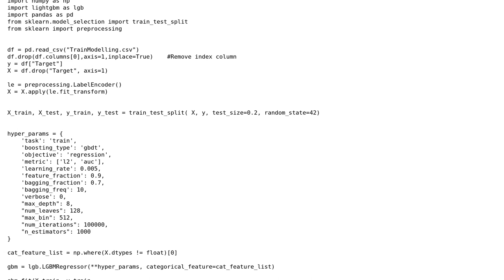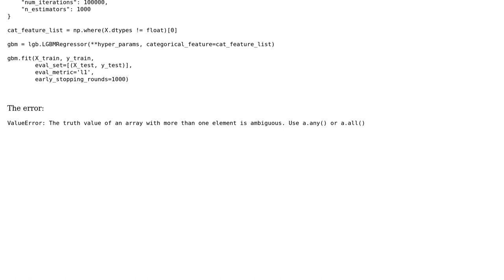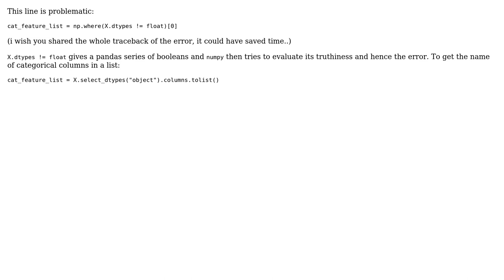LightGBM Regression in python categorical values error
With thanks & praise to God, and with thanks to the many people who have made this project possible! | Content (except music & images) licensed under CC BY-SA | Music | Images & others | With thanks to user Nicolas123 user Mustafa Aydin and the Stack Exchange Network Trademarks are property of their respective owners. You are responsible for your own actions.